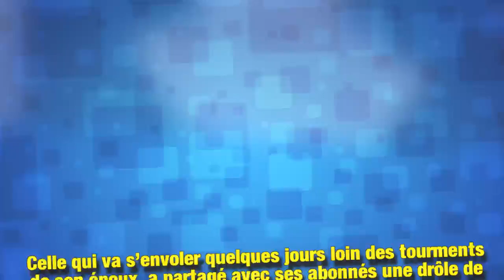Carla Bruni, sa petite blague envers Emmanuel Macron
Ce dimanche 28 octobre, Carla Bruni a publié sur son compte Instagram une petite blague sur Emmanuel Macron et Nicolas Sarkozy. Message qui a beaucoup amusé ses fans.